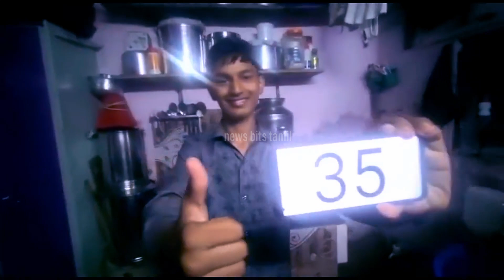10-ம் வகுப்பு தேர்வில் வெறும் 35 மார்க் வாங்கி பாசான மகன்! பெற்றோர் செய்ததை பாருங்க!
10-ம் வகுப்பு தேர்வில் வெறும் 35 மார்க் வாங்கி பாசன மகன்! பெற்றோர் செய்ததை பாருங்க!